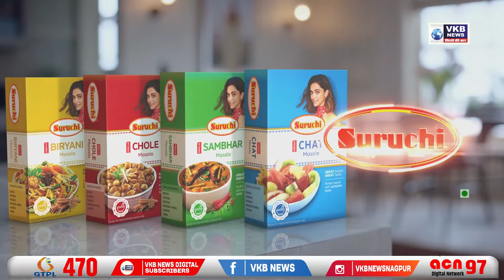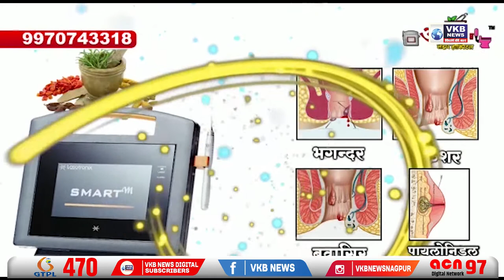असे किती तरी संजय राऊत आले आणि गेले - कृष्णा खोपडे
-विदर्भात शिवसेना करू मजबूत
-भाजपशी खाजवू नये
-महिला टोळीला अटक